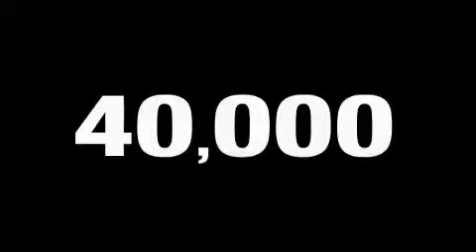2007 Infiniti G35 Sedan Houston TX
We are proud to present this 2007 Infiniti G35 Sedan.

 Year: 2007
 Make: Infiniti
 Model: G35 Sedan
 Engine: 3.5L DOHC 24-valve V6 aluminum engine
 Trans.: Automatic
 Exterior: Other
 Miles: 39,588
 Interior: Other

 2007 Infiniti G35 Sedan Houston TX